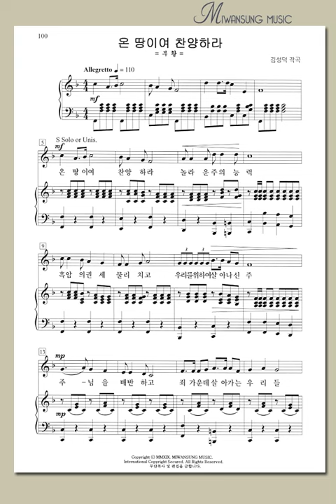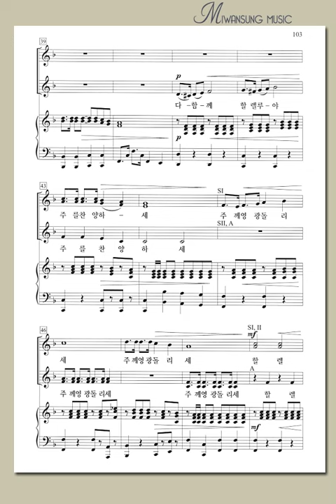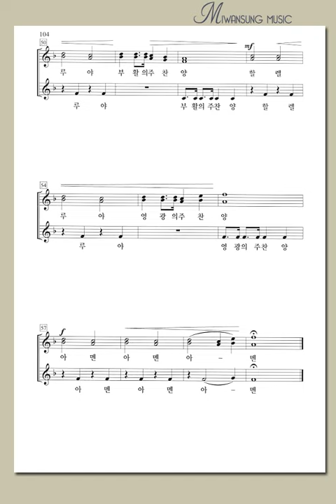여성성가곡집 27 / 온 땅이여 찬양하라 / 알토파트